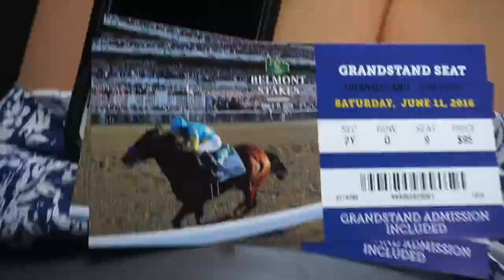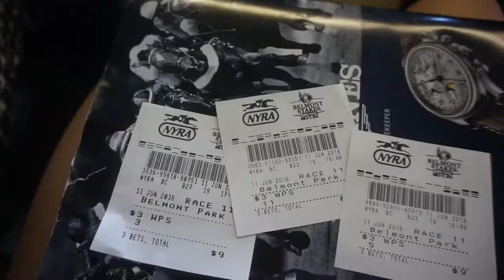BELMONT STAKES 2016